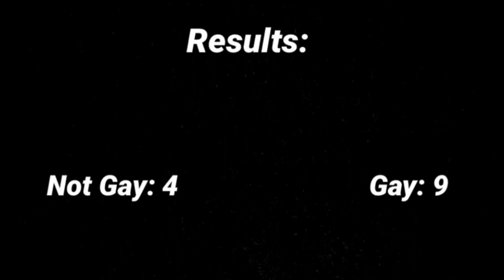vlog 3 ... is a threeway w 2 guys and a girl gay?!??